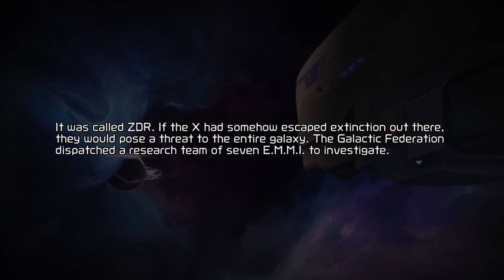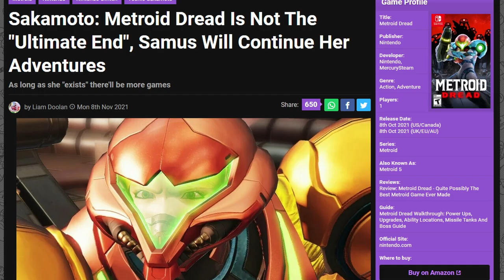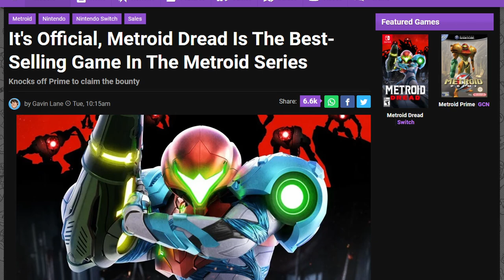Relentless Mechanical Hunters -- The E.M.M.I. | Metroid Lore + Theory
The Extraplanetary Multiform Mobile Identifiers, or E.M.M.I., are near-indestructible machines with only one mission. To extract Samus Aran's Metroid DNA. But who for in reality? Watch this to find out more about one of Metroid's newest foes and uncover what their true purpose may be!

Chapters:
0:00 - Intro
0:56 - E.M.M.I. Description
4:55 - Individual E.M.M.I.
5:13 - E.M.M.I.-01P
6:18 - E.M.M.I.-02SM
8:03 - E.M.M.I.-03MB
8:53 - E.M.M.I.-04SB
9:35 - E.M.M.I.-05IM
10:18 - E.M.M.I.-06WB
11:29 - E.M.M.I.-07PB
12:49 - Speculation/Theory
16:58 - Outro